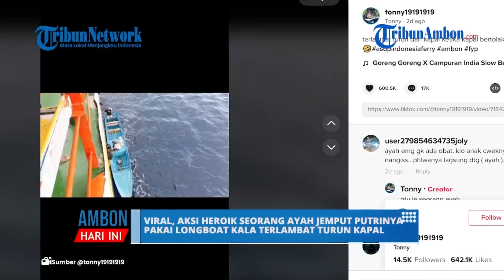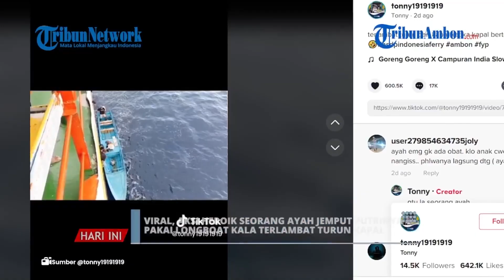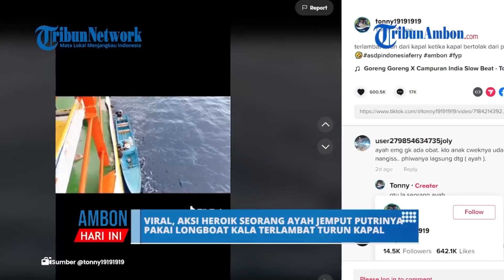Viral, Aksi Heroik Seorang Ayah Jemput Putrinya Pakai Longboat Kala Terlambat Turun Kapal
AN AMBON, TRIBUNAMBON.COM – Beredar sebuah video di TikTok memperlihatkan aksi seorang ayah kala menjemput pulang putrinya yang terlambat turun dari kapal.

Video yang diunggah akun TikTok @Tonny itu menampakkan seorang pria paruh baya mengenakan kaos oblong berwarna hitam dan celana pendek berwarna putih melaju dari pesisir pulau menuju ke arah kapal.

Si pengemudi longboat itu mengambil sisi kiri kapal dan menikung sebelum akhirnya mencapai geladak kapal untuk mengambil ‘sang putri’.

Dalam video berdurasi 1 menit 17 detik itu diunggah @Tonny dengan caption “Terlambat turun dari kapal ketika kapal bertolak dari pelabuhan”.

Seperti yang dituliskan uploader dalam video tersebut, perempuan yang dijemput itu sempat menangis saat kapal lepas sandar dan terus melaju keluar pelabuhan.

“Untung ada ayahnya yang jemput pakai speed”, tulis akun tersebut di dalam unggahan videonya.

Lucunya, begitu turun dari kapal dan menaiki longboat, perempuan itu baru bisa tersenyum dan melambai ke arah penumpang lain yang sedari tadi menemaninya menunggu jemputan.

Artikel ini telah tayang di TribunAmbon.com dengan judul VIRAL, Aksi Heroik Seorang Ayah Jemput Putrinya Pakai Longboat Kala Terlambat Turun Kapal,